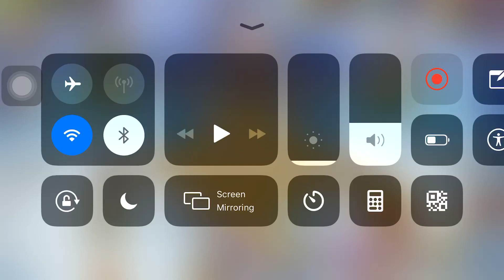Getting the cold colloseyhetgvugd